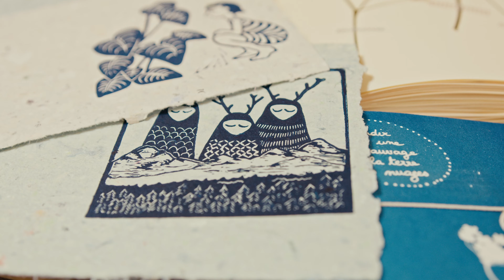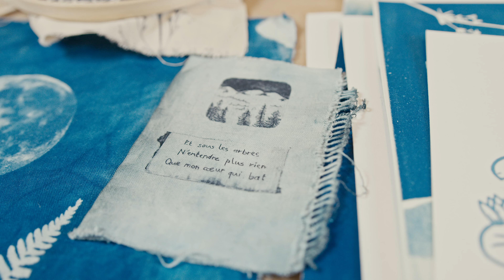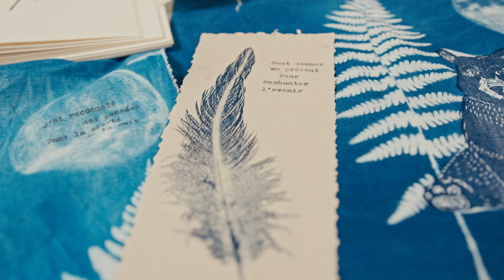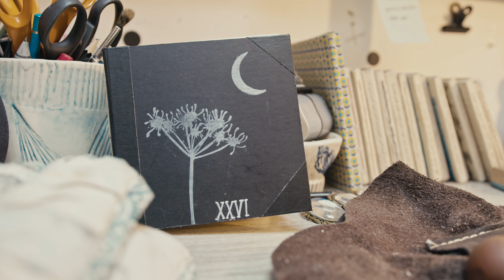Linolino, Créatrice d'impression en linogravure.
Poussez la porte d'un atelier caché sous les toits de Chambéry en Savoie et découvrez l'univers poétique d'Annelise, créatrice en linogravure et impression cyanotype.